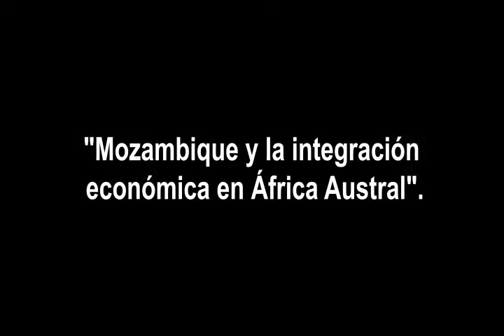Mozambique y la integración económica en África austral - Parte III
Conferencia ofrecida por Oldemiro Baloi ante los estudiantes de la Academia Diplomática de Chile "Andrés Bello", que se desarrolló en junio del 2011.
Oldemiro Baloi es Minister of Foreign Affairs and Cooperation de Mozambique.
@ Junio 2011 Apuntes Internacionales es una iniciativa de la Academia Diplomática "Andrés Bello", del Ministerio de Relaciones Exteriores de Chile. Este documento audiovisual es parte de su "Biblioteca Virtual".